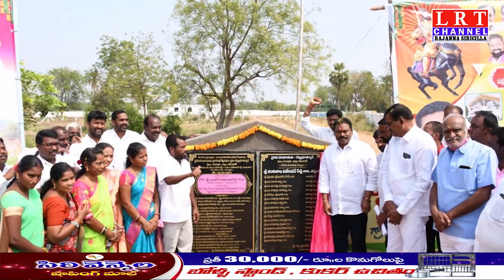పల్లె ప్రకృతి వనాన్ని, గ్రామపంచాయితీ భవనాన్ని ప్రారంభించిన ఎమ్మెల్యే సుంకె రవిశంకర్|| LRT NEWS